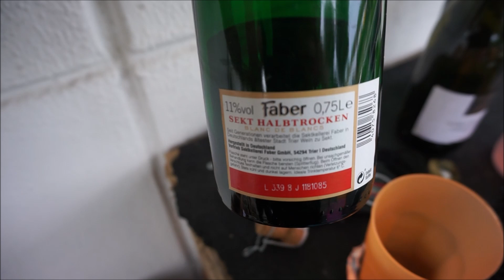WHEY IM AUTO EXPLODIERT BLUTIGER LEGEND STONE VLOG Hamburg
Ein neuer Legend Stone, explodiertes Whey im Auto und ein schöner Tag in Hamburg

Wer das ruhmreiche Paket von Godsrage erhalten möchte und eine glorreiche Urkunde von mir? Filmt den Lift, lädt ihn bei Facebook oder instagram hoch und verlinkt Godsrage und mich drauf.

*Werbung
▻ Meine Nahrungsergänzung und Kleidung von Gods Rage
▻▻▻▻ Mit dem Einkauf unterstützt ihr mich im Strongman Sport!

▻=▻=▻=▻=▻=▻SUPPS▻=▻=▻=▻=▻=▻

▻▻ Gelenke so stark wie eine Legion! Gesunde Gelenke, mehr Gewichte!

▻▻ Weniger Stress und erholsamerer Schlaf!

▻ Krieger Booster!

▻=▻=▻=▻=▻=▻APPEREL▻=▻=▻=▻=▻=▻

▻=▻=▻=▻=▻=▻EQUIPMENT▻=▻=▻=▻=▻=▻

▻=▻=▻=▻=▻=▻SOCIALMEDIA▻=▻=▻=▻=▻=▻

▻ Bei Interesse am Strongman-Sport könnt ihr gerne wie immer mich oder die anderen Jungs aus dem Gods Rage Schildwall anschreiben.